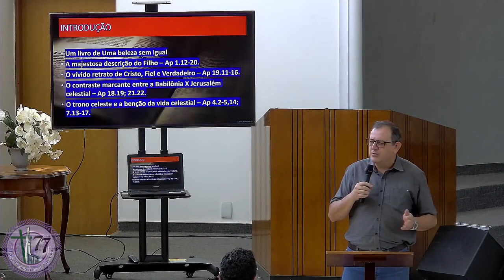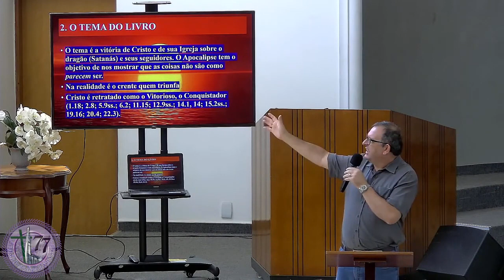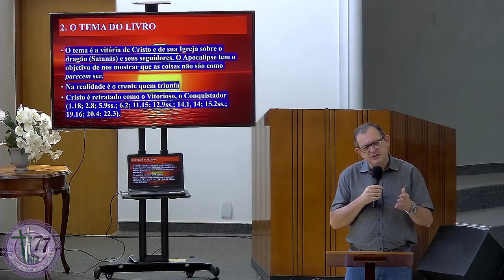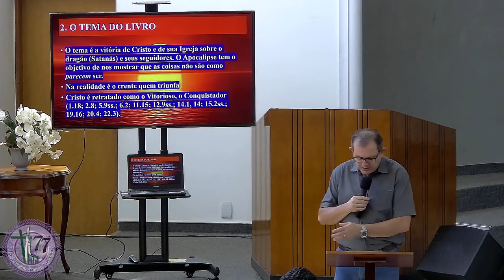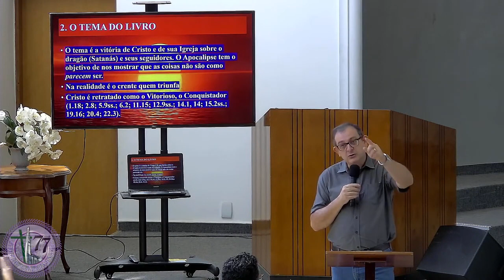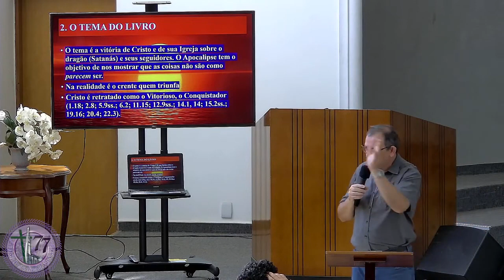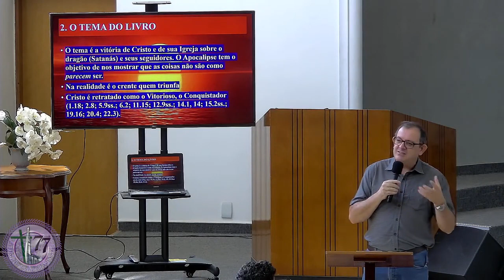01x15 = A Mensagem do Apocalipse - Propósito, Tema e Autoria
aula expositiva ministrada em 13/08/2023 na IPVN às 9h - EBD.
Rev. Helio O. Silva